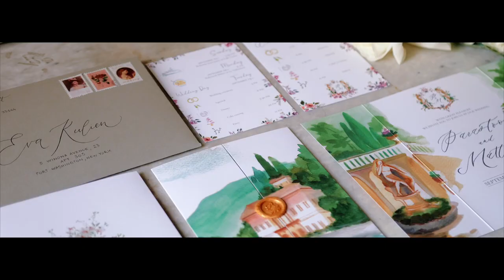Exotic elegance for a wedding at Villa Pizzo Lake Como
Destination wedding at Villa Pizzo Lake Como